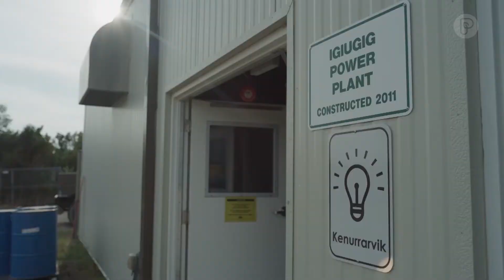Building Solutions: Alaska River Power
An ancient Alaskan fishing village is becoming a worldwide proving ground for an advanced green power grid.

Dave Malkoff traveled there to see how they are trying to hold on to their traditions while embracing forward-thinking solutions to climatechange.